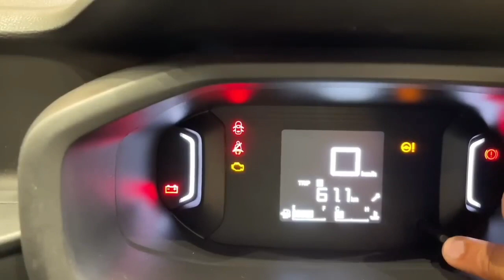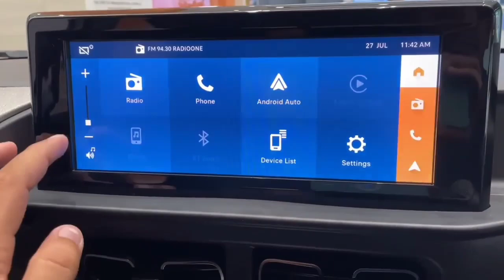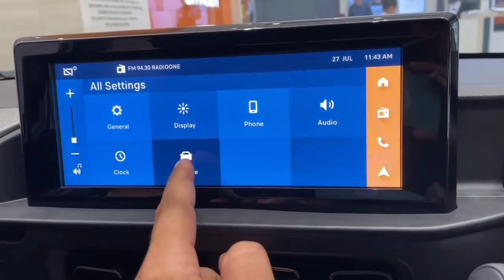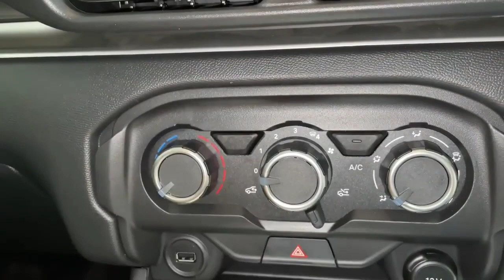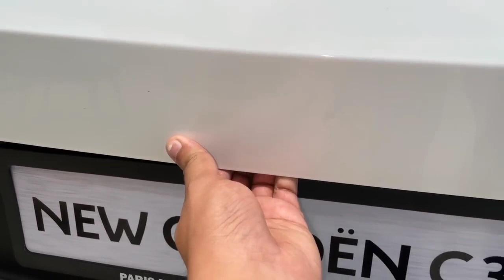Citroen C3 Feel 2022 | full details review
Video highlights...

1. Front full details
2. Rear full details
3. Side full details
4. Passenger seats full details
5. 5 door full details
6. From seats full details
7. Steering wheel full details
8. Dash board degin full details
9. Infotainment full details
10. Engine detail Review
11. Headlights details
12. Fog lights details
13. Suspension details
14. Safety details
15. Setting
16. Sun and moon roof details

''गाड़ी खरीदने से पहले विडियो जरूर देखें ताकि गाड़ी लेते समय डीलर ठगी ना कर सके''|